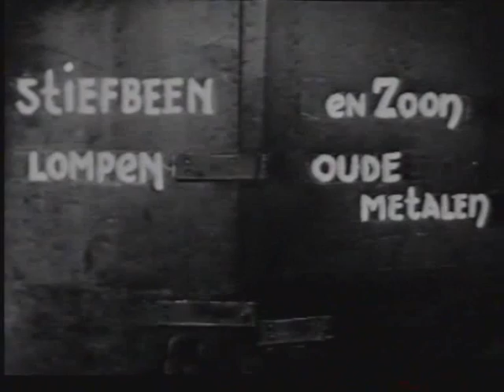Stiefbeen en zoon Stief mama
Datum van uitzending:  1963
Bron: Vhs/dvd

Stiefbeen en zoon was een Nederlandse komedieserie gebaseerd op de Engelse sitcom Steptoe and Son (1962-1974).

De serie gaat over de conflicten tussen vader en zoon. Stiefbeen senior is een voddenman, een handelaar in lompen en oude metalen, die nogal groezelige manieren heeft. Daarentegen heeft zijn veertig jaar oude zoon Dirk Stiefbeen meer sociale aspiraties en pretenties. Pa Stiefbeen heeft de nodige trucs in huis om ervoor te zorgen dat zoon Dirk toch vooral niet aan een vrouw raakt. Het gemoed van Dirk is een gemakkelijke prooi voor de ontevreden vader.

De eerste aflevering werd op 11 oktober 1963 bij de NCRV uitgezonden. De serie kreeg in 1964 de allereerste Gouden Televizier-Ring toegekend, maar hield aanvankelijk in 1967 op te bestaan. In 1971 beleefde de serie een korte comeback, toen werden er zes nieuwe afleveringen gemaakt. Deze waren, in tegenstelling tot de uitzendingen in de jaren 60, in kleur.